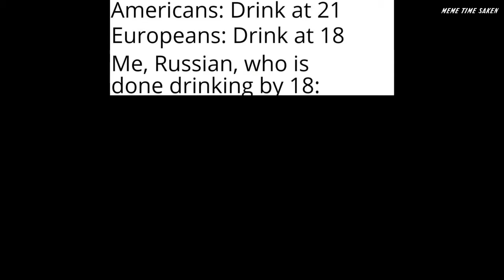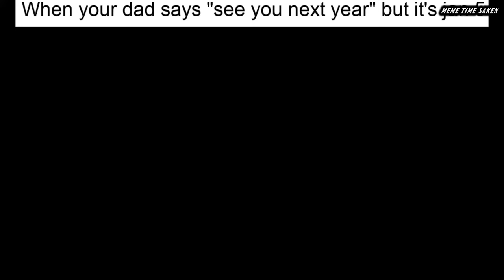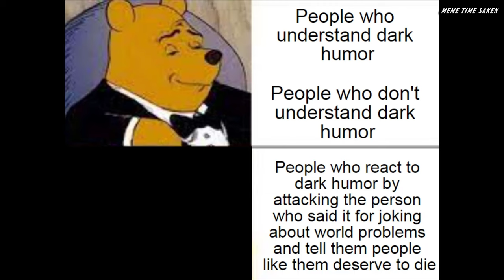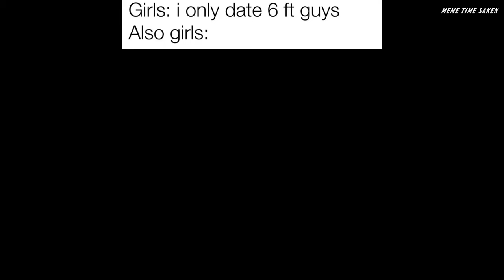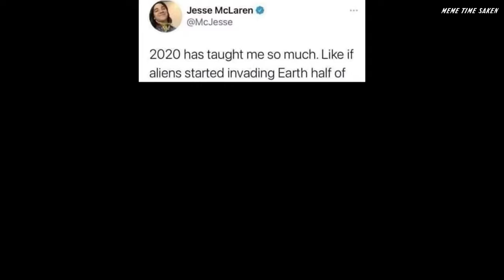NoT Mona Lisa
The Perfect & The Best Place to find Memes with High Fun and any Funny Videos in 4K. You have come to the right place. With so many funny videos you will have infinite possibilities to find what you want & get inspired by.

Meme Time Sake is part of: Tron Civilization's main purpose is to create a new civilization that expands to the stars & creates the most technologically advanced and focused civilization with the most ruthless way to achieve technological growth as well the best civilization in all areas.

Tron Civilization Bitcoin Wallet: bc1qaqejt9nz7jpypnt55fyhzxa8t55mmgx7zpthrc
Tron Civilization Ethereum Wallet: 0x5378b2D729b7b5892969Bc17BfDA1ec3cd65D956

This video is About:
Youtube Rumble Creativity Memes Best Memes Memes Because I Need I Need Memes Bestmemes Youtube Youtube Meme Youtube Meme Channel Pow You Got Pranked Memes That Will Make You Feel Better Memes For You Best Memes For Me Best Memes To Cry And Laugh You Will Laugh After Watching This Watch This Will Make You Laugh Memes Of The Year Spanish Guy Meme Black Guy Spider Man Meme Avengers Meme Toaster Meme Tyler 1 Meme Best Memes For Kung Fu Kung Fu Memes Hahahah Memes Donald Trump Memes Games Memes Nowadays Memes Everyday Memes Planet Earth Memes Duck Memes Weed Memes Dank Memes Compilation Best Memes

Uploaded by: MEMETIMESAKEN